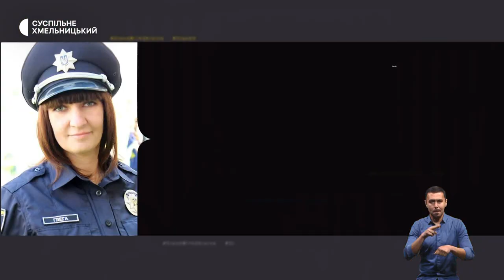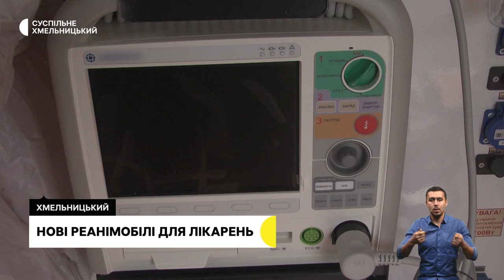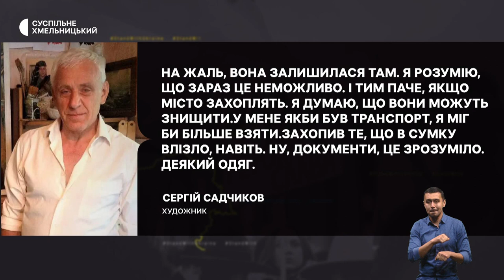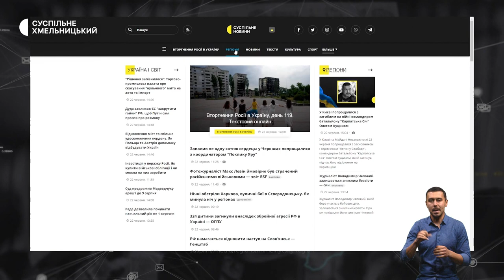Прощання з військовослужбовцем, нові реанімобілі для лікарень, український прапор над Бахмутом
В обласному центрі в останню путь провели двадцяти шестирічного капітана з Хмельницького;

три нові реанімобілі придбали меценати для лікарень області. Хто отримав та чим оснащені? ;

 "перше підняття українського прапора у Бахмуті": історія загубленої картини.